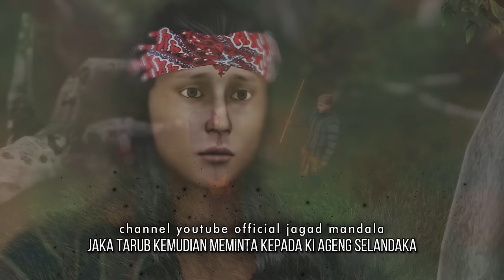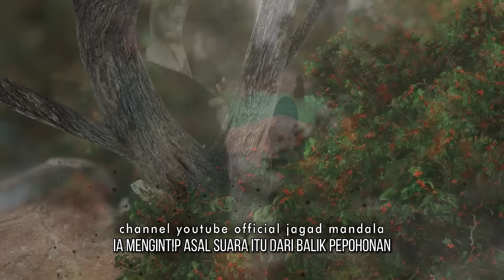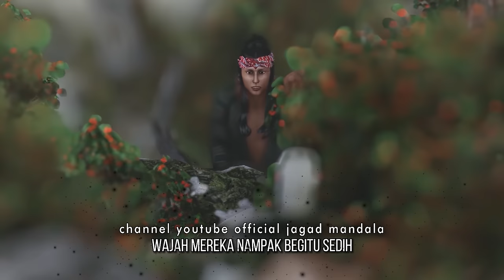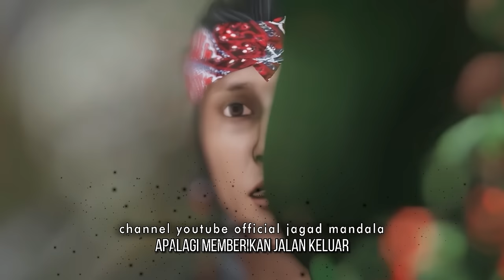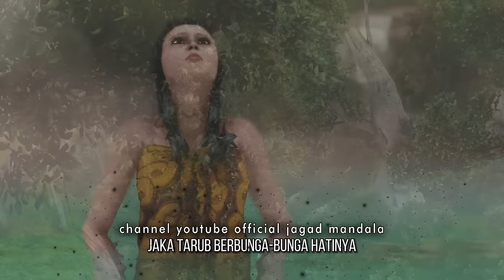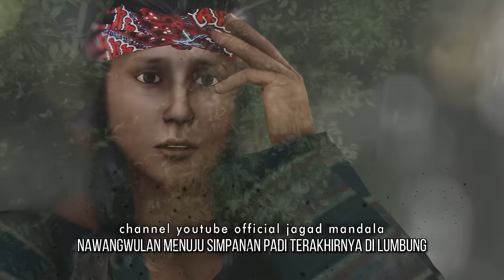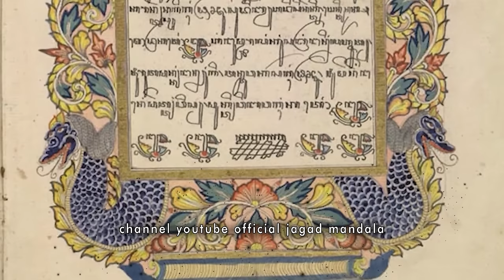Rahasia Baju Sakti Ananta Kusuma Yang Mengejutkan | Legenda Jaka Tarub dan 7 Bidadari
Legenda Jaka Tarub memiliki nilai sejarah dan budaya yang kuat dalam masyarakat Jawa. Legenda ini terdapat dalam kisah yang dikenal sebagai "Babad Tanah Jawi". Kisah ini mempertemukan tokoh utama Jaka Tarub dengan tujuh bidadari yang dikenal sebagai "Jaka Tarub dan 7 Bidadari".

Menurut Babad Tanah Jawi, suatu hari, saat sedang berada di hutan, Jaka Tarub tanpa sengaja melihat tujuh bidadari yang sedang mandi di sebuah mata air atau sendang. Salah satu dari bidadari tersebut, yakni Nawang Wulan, dicuri pakaiannya sehingga dia tidak bisa kembali ke kahyangan lalu tinggal di dunia manusia. Bidadari Nawangwulan akhirnya menikah dan menjadi istri Jaka Tarub. Dewi Nawangwulan melahirkan anak yang bernama Dewi Nawangsih. Legenda ini kemudian dicatatkan dalam bagian awal "Babad Tanah Jawi" menjadi leluhur raja-raja Mataram Islam.

Legenda Jaka Tarub dalam Babad Tanah Jawi memuat banyak pesan moral dan nilai-nilai kehidupan. Kisah ini menggambarkan pentingnya menjaga kepercayaan dan nilai suci dalam kehidupan sehari-hari.

Dalam kajian sejarah, "Babad Tanah Jawi" merupakan salah satu sumber tradisional berharga yang memberikan informasi tentang kehidupan dan budaya masyarakat Jawa pada masa lampau. Kekuatan naratif di dalamnya juga mempengaruhi karya sastra dan seni tradisional Jawa, serta menjadi bagian tak terpisahkan dari identitas budaya Jawa. Pesan moral dan nilai-nilai kehidupan yang disajikan dalam Babad Tanah Jawi tetap relevan hingga saat sekarang.

CATATAN :
1. Silahkan share link dan "bukan mengupload ulang video".
2. Media massa online/blog yang bersifat artikel dipersilahkan mengutip (bukan mencopy paste naskah/script) materi konten kami dengan syarat: menyebutkan sumber

KAMI BERHAK UNTUK :
Menghapus komentar tidak mendidik, menista suatu golongan atau atas pertimbangan kenyamanan publik lainnya. Kami ingin tiap komentar di channel ini ramah bagi segala usia.

Tujuan channel ini adalah mengangkat ulang wacana kebudayaan lokal, demi menjaga kemajemukan yang telah menjadi takdir bangsa ini. Sudut pandang yang berbeda tidak masalah karena suatu wacana  memang selalu punya dua sisi yang berbeda.

JAGAD MANDALA adalah channel yang diset dalam kategori hiburan, dengan harapan, para penyimak tidak terlalu serius saat menonton wacana yang disajikan. Apalagi jika sampai terseret menjadikan layaknya berita televisi, debat politik bahkan SARA.